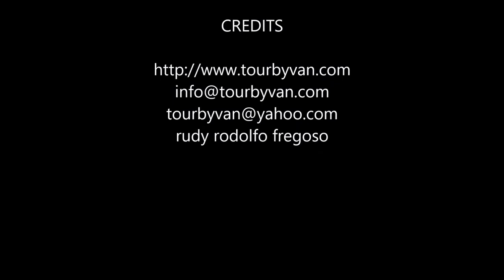16-01-2017 Acapulco City Tour - Grand Mayan Las Brisas Rudy Fregoso TourByVan.com